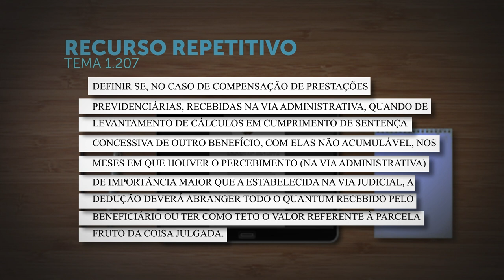Repetitivo definirá forma de compensação entre benefícios previdenciários não acumuláveis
​A Primeira Seção do Superior Tribunal de Justiça (STJ) vai decidir, sob o rito dos recursos repetitivos, se a compensação de prestações previdenciárias pagas na via administrativa, no cumprimento de sentença que concedeu outro benefício não acumulável, deve abranger o valor total recebido pelo beneficiário. A controvérsia foi cadastrada na base de dados do tribunal como Tema 1.207.
REsp 2039614
REsp 2039616
REsp 2045596